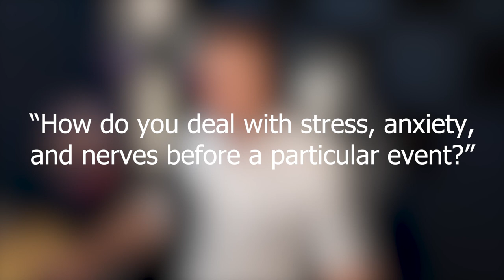Strawberry Banana Smoothie w/ @JakeyBoi | Podcast of a Generation Ep 2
In which artist, content creator, and professional DM JakeyBoiArts champions the benefits of hydration and holographic stickers

Chapters:
4:56 - Boy scouts
15:40 - Video games and jitters
18:00 - I hate time
19:53 - I love water
33:24 - ADHD
52:57 - 669
54:20 - This week's advice question